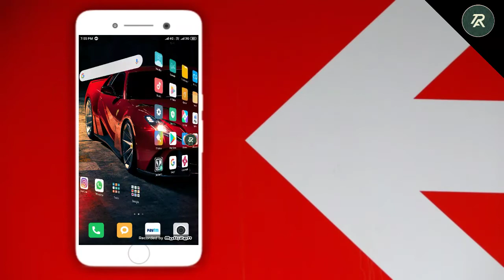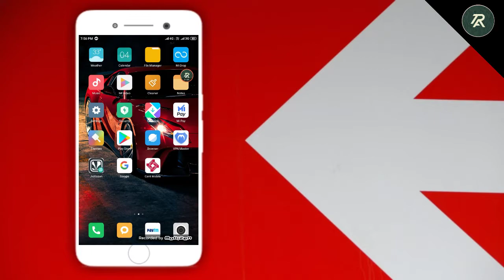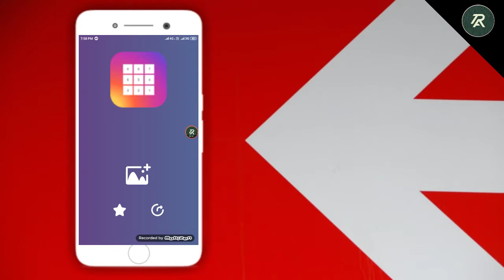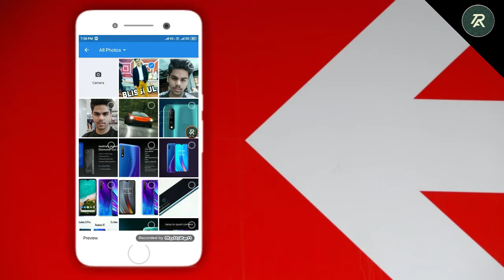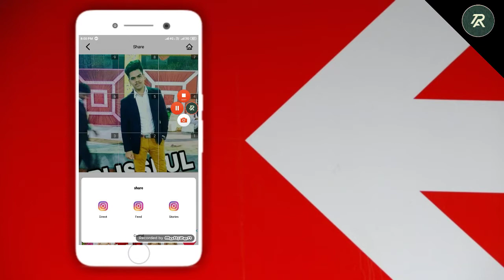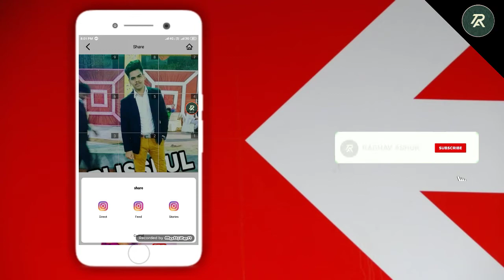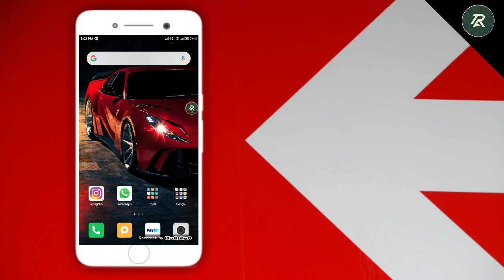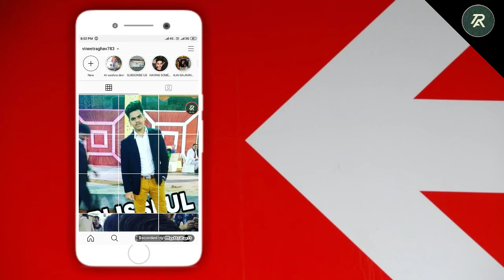How to upload 9 square photo on instagram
APP LINK

Hello guys my name is vineet  raghav and guys mein aaap sabhi ka swagat karta hun apne youtube channel par jiska naam hai raghav ashok tips nad tricks. Ajj is video ke andar mene appko yeh bataya hai ki instagram par video upload kaise kartein hain pieces mein.

IN ENGLISH
HEY GUYS WELCOME TO MY YOUTUBE CHANNEL WHIC IS RAGHAV ASHOK TIPS AND TRICKS AND GUYS TODAY IN THIS VIDEO I TEACH YOU HOW TO UPLOAD COLLAGE PHOTO ON INSTAGRAM | HOW TO UPLOAD CUT PIECES OF PHOTO ON INSTAGAM